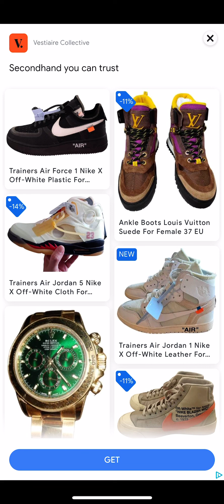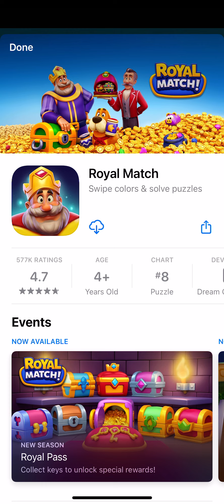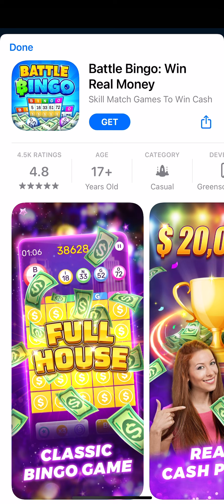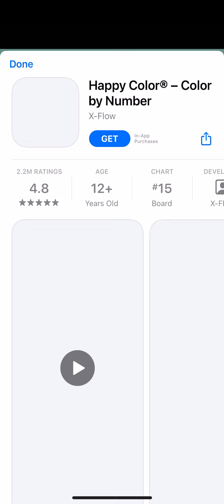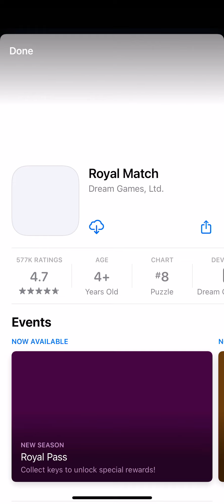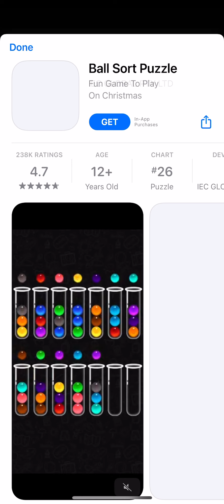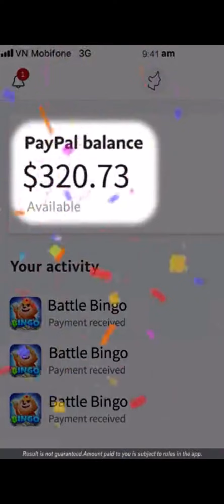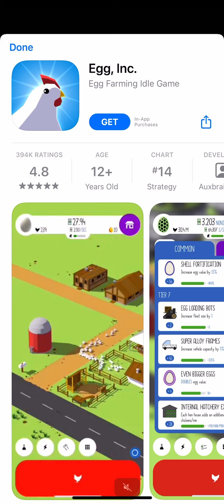Tap Tap Master Walkthrough Gameplay Tutorial iOS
review

"Tap Tap Master" is a mobile game that has garnered a variety of opinions from players. The game, developed by Liu Xiang, is an auto-clicker that allows users to tap the screen to perform actions such as smashing objects and earning rewards. As players progress, they can upgrade their skills, unlock new skins, and even build and manage a martial arts school.

Gameplay and Features:

Auto-Clicker Mechanics: The core of "Tap Tap Master" is its auto-clicker gameplay. Players tap the screen to chop, smash, and split various objects, from bricks to steel pipes, earning coins and experience points. This gameplay loop is designed to be simple yet addictive, allowing for idle play where the game continues to progress even when the player is not actively interacting with it.

Upgrades and Customization: As players accumulate resources, they can boost their character’s abilities, unlocking new skills and skins. This adds a layer of customization and progression that keeps players engaged. Additionally, players can craft items and build a martial arts school, enhancing the depth of the game.

Visuals and Themes: The game features cartoonish graphics and a whimsical art style. It includes humorous elements such as smashing watermelons and using quirky items like screaming chickens and salted fish as weapons. This light-hearted approach is designed to appeal to a broad audience and provides a humorous contrast to the game's martial arts theme.

Player Feedback: Positive Aspects: Many players appreciate the game's straightforward mechanics and the satisfaction of progressing through upgrades. The humorous graphics and themes add to the game's charm, making it a fun and engaging distraction. The ability to play the game idly without constant interaction is also seen as a positive by many users.

Criticism and Drawbacks: However, not all feedback is positive. Some players find the gameplay monotonous and repetitive, noting that the core mechanic of tapping the screen can become dull over time. The game’s idle nature, while convenient, may also contribute to a lack of sustained engagement for some players.

Technical Issues: There have been mentions of bugs and technical issues affecting gameplay. While these are not universal, they can detract from the overall experience for some users. Regular updates and bug fixes are crucial to maintaining player satisfaction.

In conclusion, "Tap Tap Master" offers a blend of simple, idle gameplay with humorous visuals and a progression system that can appeal to casual gamers looking for a fun and low-commitment game. However, the repetitive nature of the gameplay and occasional technical issues may limit its appeal for some players. Whether you find it engaging or monotonous may depend on your personal preferences and how much you enjoy idle clicker games.